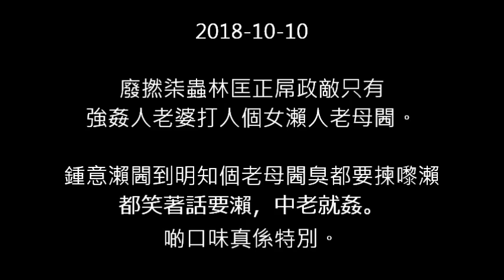20181010 廢撚柒蟲林匡正真係好鍾意瀨閪仲要係老臭閪